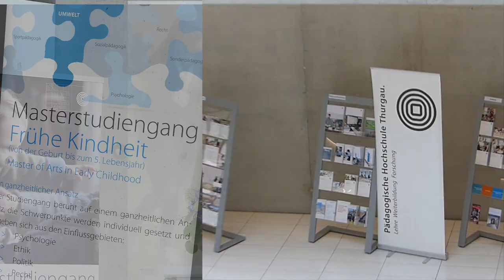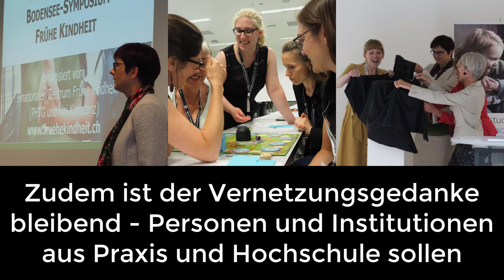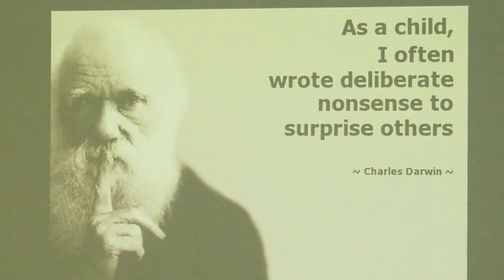Erstes Internationales Bodensees Symposium Frühe Kindheit 2019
Gründungsfeier Binationales Zentrum Frühe Kindheit

Feierlich eröffneten Prof. Dr. Priska Sieber, Rektorin der PHTG, Prof. Dr. Kerstin Krieglstein, Rektorin der Universität Konstanz, und Prof. Dr. Sonja Perren, Brückenprofessorin Entwicklung und Bildung in der frühen Kindheit (PHTG/Uni Konstanz), das Binationale Zentrum Frühe Kindheit (BiKi), mit musikalischer Rahmung und einem symbolischen Akt. Dafür enthüllen die Verantwortlichen ein kleines Kunstwerk, das als Maskottchen für das BiKi dienen wird: einen Flamingo. Denn der Flamingo vereint manche symbolischen Werte des Profilschwerpunktes Frühe Kindheit an der PHTG.

Erstes internationales Bodensee-Symposium Frühe Kindheit

Das Binationale Zentrum Frühe Kindheit organisiert neu jährlich das «Internationale Bodensee-Sym- posium Frühe Kindheit». Der Austausch und die Vernetzung zwischen Fachpersonen aus der Praxis, Forschenden, Lehrenden sowie Studierenden stehen im Fokus des zweitägigen Symposiums. Das Programm des diesjährigen ersten Symposiums enthielt über 30 Beiträge mit mündlichen Präsentationen, Praxisworkshops bis hin zu Papersymposien zum Themenschwerpunkt «Spielen ist Lernen! – Aber wie geht das?». Prof. Manfred Holodynski (Universität Münster) eröffnete die Tagung am Freitag mit dem Vortrag: «Entwicklung sozial-emotionaler Kompetenzen im soziodramatischen Rollenspiel». Der zweite Symposiumstag wurde mit dem Vortrag «Spiel aktiv begleiten» von Prof. Dr. Annerieke Bolund, Hogeschool ipabo, Utrecht eröffnet.

Das 2. Bodensee-Symposium Frühe Kindheit findet vom 15. bis 16. Mai 2020 an der PHTG in Kreuzlingen statt.